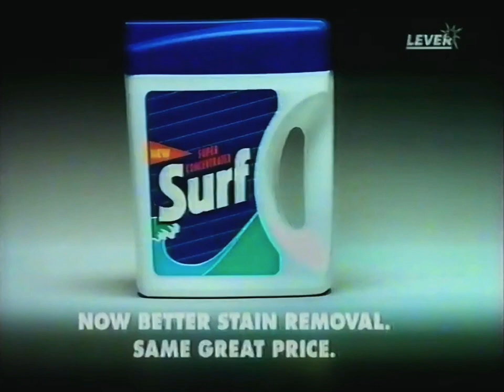1994: Surf' Super Concentrated [Cleaner Wash]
Title: Cleaner Wash
Brand: Surf
Advertiser/Client: Lever
Agency: -
Media: TV Advert
Directed By: -
Featuring: Linda Robson & Pauline Quirke.
Guest Appearance: -
Voice Over: -
Year: 1994
Location: -
Country: UK
Washing Machine: -
Model: -
Slogan: Now Better Stain Removal. Same Great Price.

(Repost: Originally uploaded on The Laundry Lab, April 2019)